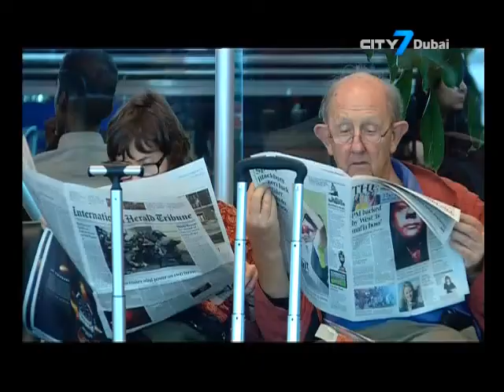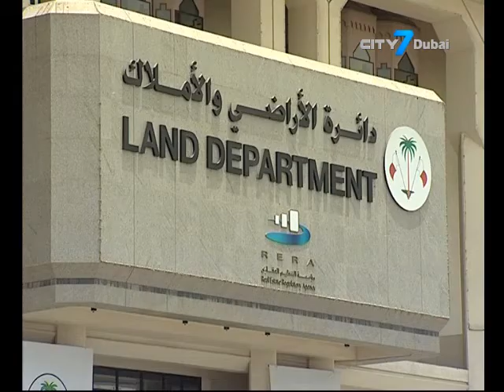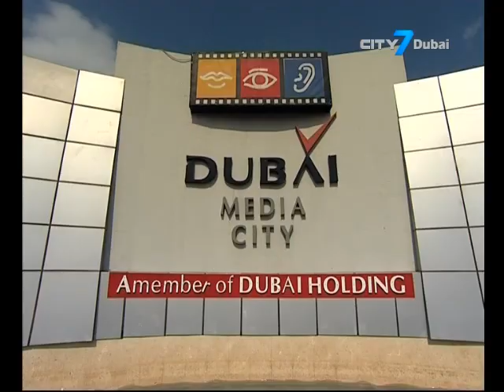City 7TV- 7 National News- 25 January 2014- Business News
7 National News is an English newscast giving indispensable information to its viewers.
In this bulletin:
UAE named among top 10 tourism hotspots in 2013
DEWA inks deal for solar power trial project